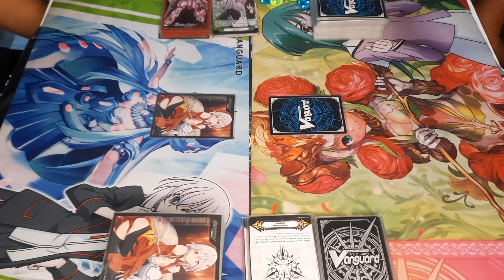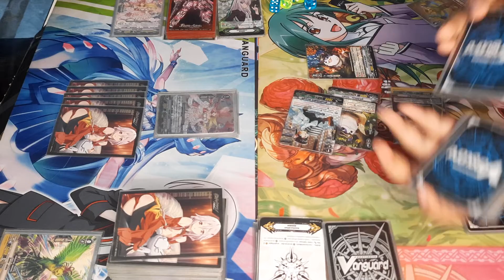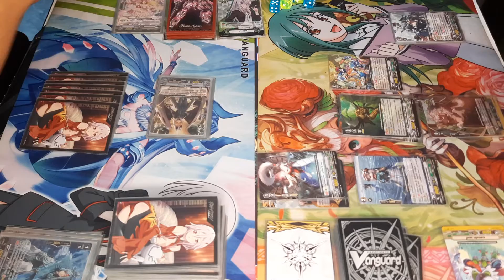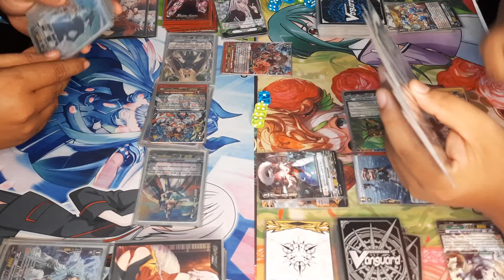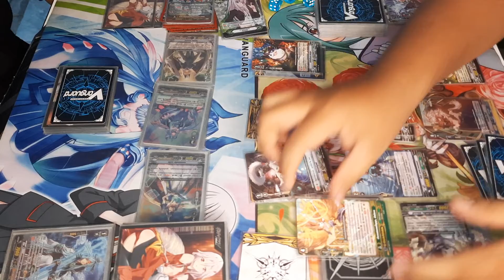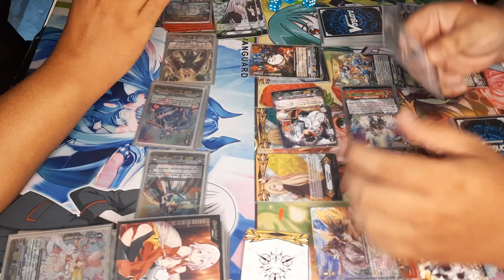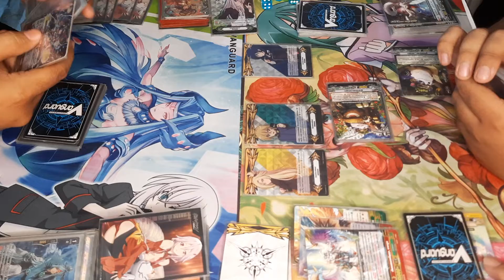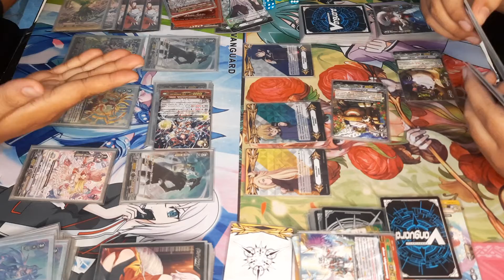แมทชิงแวนการ์ด พรีเมียม โอราเคิล VS เกรทเนเจอร์ ep.28 ที่ร้านการ์ตูนพี่พงษ์(แข่งวันเสาร์ที่ 2/7/65)